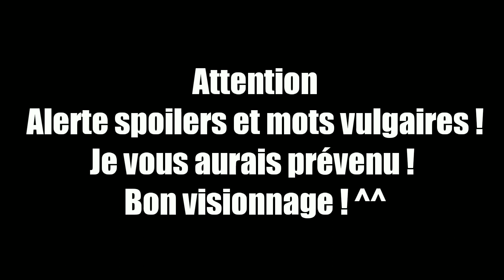L'analyse : Fléau ~ Warriors Cats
Et voilà mon bébé Fléau qui passe dans un "L'analyse" ... Le pauvre... Il ne s'est même pas rendu compte qu'il était devenu une victime qui victimisait les autres...xD

Auteurs des images :

BlazetheFireDragon
CascadingSerenity
BloodCatQueen
SerenityWhiteWolf
The-Roaming-Spirit
Loky17
SaraXu

Certains auteurs ne figure pas sur cette liste car leur nom est introuvable sur l'image en question. Merci pour votre compréhension.

"L'analyse" est un concept que j'ai créé, et qui fait en sorte de parodié un personnage de Warriors Cats, série de Erin Hunter. Merci de ne pas voler où copier mes idées, en raison des droits d'auteur.